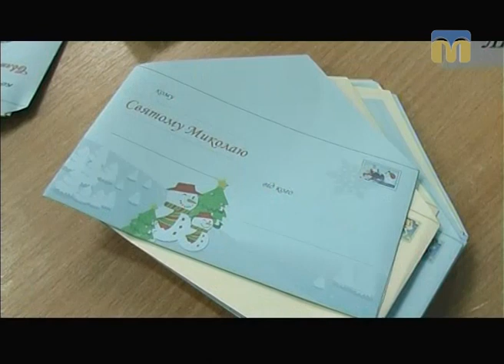ТНМ - сюжет - Доторкнутися до неба